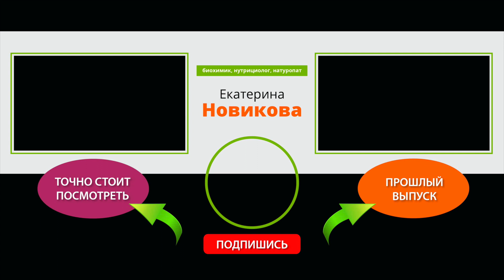Здоровое питание - это не дорого. Дорого по больницам ходить!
❓Если у вас есть вопрос – пишите сюда, отвечают Феи Школы 🧚‍♀️
Здоровое питание - это не дорого! Дорого по больницам ходить. И мы согласны с выпускницей Школы Здоровья Екатерины Новиковой - Лейсан. Лейсае пришла на Школу Здоровья, потому что была анемия, гипотиреоз, застой желчи. Удалось ли решить Лейсан свои проблемы после того, как она внедрила в свою жизнь принципы Школы Здоровья (которые, кстати, включают в себя далеко не только питание)? Смотрите сами!

0:00 - интро;
0:23 - знакомство с Лейсан;
0:43 - что внедрила Лейсан в свою жизнь;
1:23 - результаты после школы здоровья;
2:35 - как отреагировало окружение;
2:58 - здоровое питание - это дорого?;
3:45 - совет подписчикам.

Всем привет! Меня зовут Екатерина Новикова. Я - диетолог, нутрициолог, anti-age эксперт, основатель online школы здоровья, создатель натуральной косметики и БАДов, основатель международного университета нутрициологии и натуропатии.